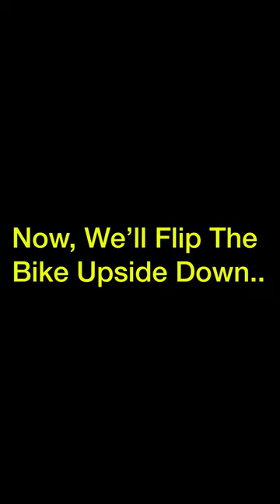How To Remove Your Rear Wheel With A Thru Axle For Beginner Cyclists in 2022 (NEW!)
In this video you'll learn how to remove your thru-axle rear wheel from your road/gravel and/or mountain bike: Whether your bike is in a bike stand or upside down on the ground.

 Full video is on my channel with complete instructions and views from both sides of the bike.

--- Tools And Bike Stand ---
Topeak PrepStand Pro Repair Stand
Park Tool PolyLube 1000
Park Tool Sliding T Handle Hex Wrench Set

Sony A6600
Sony 16-35mm Vario-Tessar T FE F4 ZA OSS E-Mount Lens
SMALLRIG Cage for Sony Alpha A6600
FEELWORLD FW568 V2 5.5 inch DSLR Camera Field Monitor
RØDE Microphones GO II Wireless Microphone System
RØDE VideoMic NTG Camera-Mount Shotgun Microphone
Neewer Ring Light Kit